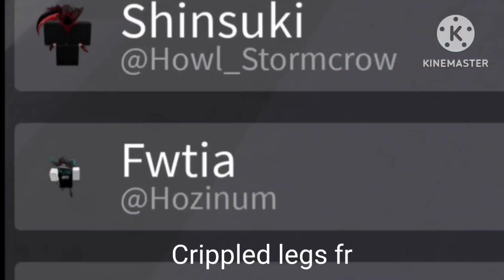Average Sakura Stand Cross Traders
Follow the Rules and Do Not Cross Trade no matter what